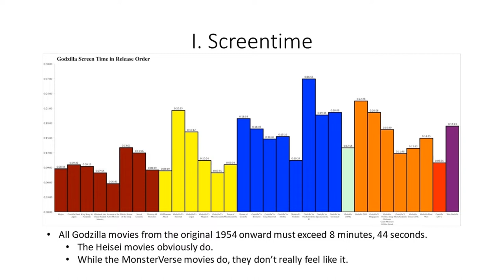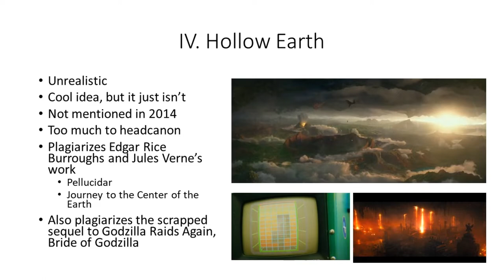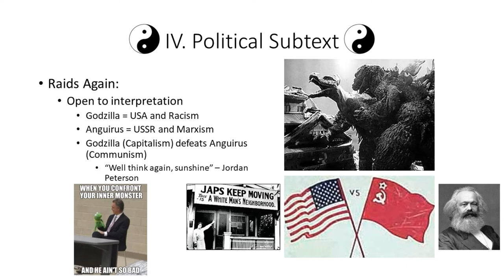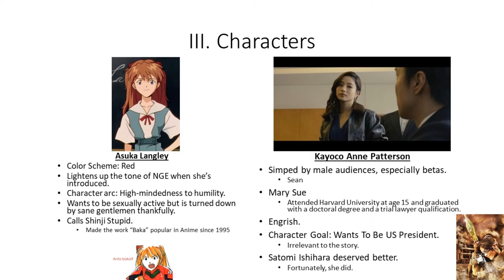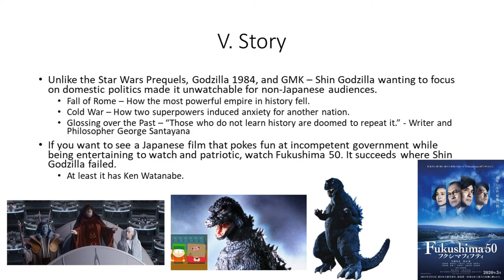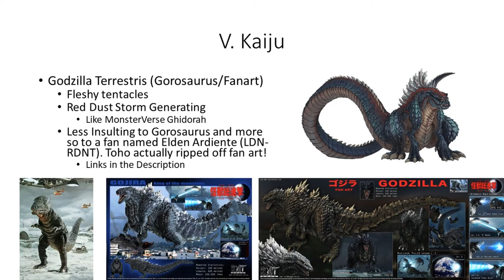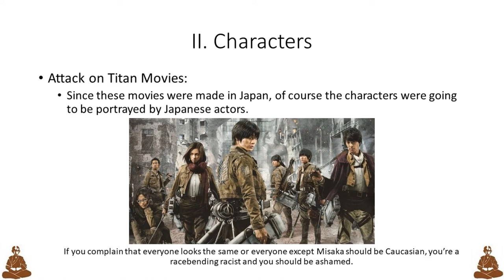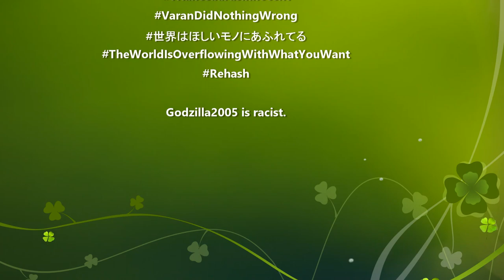My First 5 Videos (Redux) | Volume 1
This is peek YouTube. For now.
Until then, these are my first 5 videos on YouTube Reduxed. I go into more detail about my points so you ain't just watching a slideshow all confused.

Timestamps:
0:00:00 Intro
0:00:10 The MonsterVerse Godzilla Movies Suck
0:24:14 Godzilla Raids Again is Better Than Godzilla 1954
0:40:06 Neon Genesis Evangelion is Better Than Shin Godzilla
1:14:33 Godzilla Singular Point Is An Animated Atrocity
1:38:02 The Live-Action Attack on Titan Movies are Better Than the Anime Godzilla Trilogy
2:02:53 Outro

WHY NEON GENESIS EVANGELION IS BETTER THAN SHIN GODZILLA!